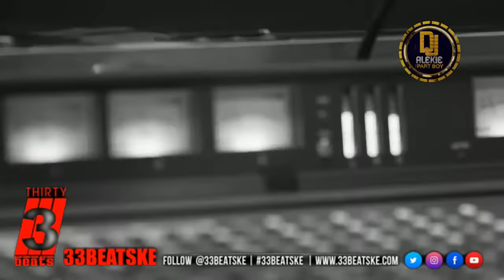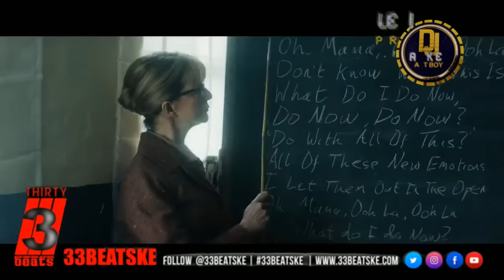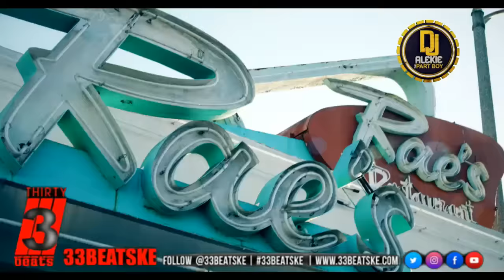DJ ALEKIE URBAN MOOMBAHTON & DANCEHALL HITS 2023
NEW HIP HOP & TRAP MIXXTAPE

DOWNLOAD LINK

NEW URBAN MIXXTAPE LINK